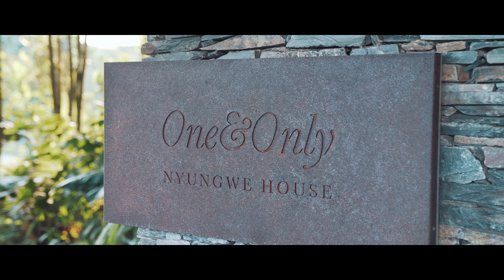Best Rwandan Hotel : One&Only Nyungwe House.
Found at the heart of a tea plantation that has been around since the 1960s, the One&Only Nyungwe House is a resort that celebrates nature and the people of Rwanda.

Redefining commitment to local improvement, the hotel hires exclusively local individuals to cultivate the tea plantations, while the leaves are sent to a local plant for further processing. Similarly, the resort gives a whole new dimension to the idea of wildlife safari, by enabling guests to take private guided treks into the deep rainforest to interact with the famous chimpanzees. But the One&Only Nyungwe House is also a destination for relaxation, for you could very well just take a seat on the terrace to relish an evening of tea tasting, while spotting the adventurous mountain monkeys that have come down from the forest to wander the plantations.

In this new episode of The Visit, Ivan and Rouslan Lartisien, co-founders of Grand Luxury, pick tea leaves, try their hand at spear-throwing, and even meet the great chimpanzees with the help and guidance of the wonderful people working at the One&Only Nyungwe House.

00:00 Introduction with Bonita Mutoni, Director of Sales and Marketing at One&Only Resorts  Rwanda
1:28 Discovery of the tea plantation and tea factory with Ivan Lartisien - co-founder of Grand Luxury Group
3:36 Immersion with the Chimpanzees with Rouslan Lartisien, co-founder of Grand Luxury Group
5:12 The Canopy Walk and its suspension bridge
5:41 Hotel activities: Art of spear throwing and archery
7:07 Shots of the hotel
7:37 Traditional African dance
8:45 Traditional Rwandan cuisine with Chef Louise Pretorius with Rouslan Lartisien
11:24 Conclusion